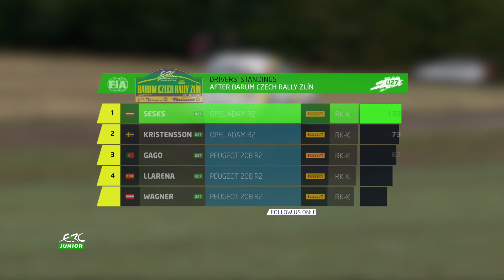Barum Czech Rally Zlín 2018 - Junior Championship Highlights LEG2